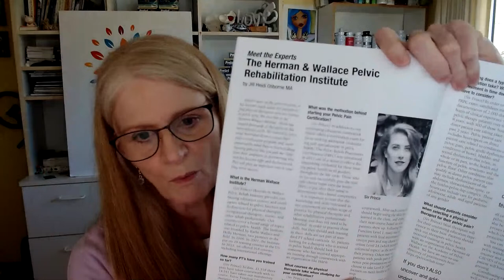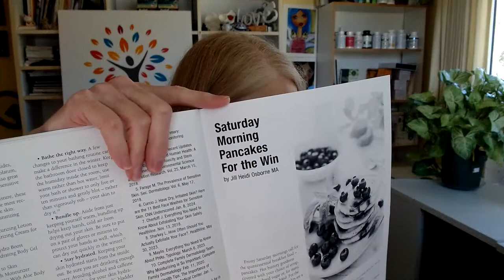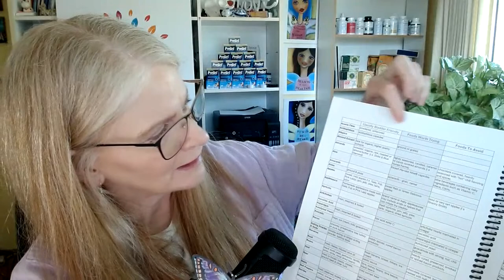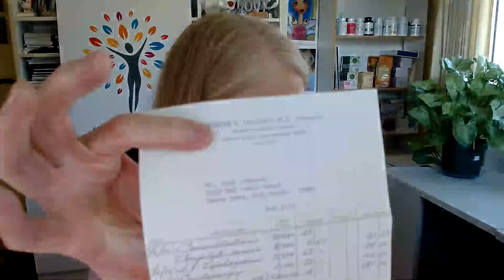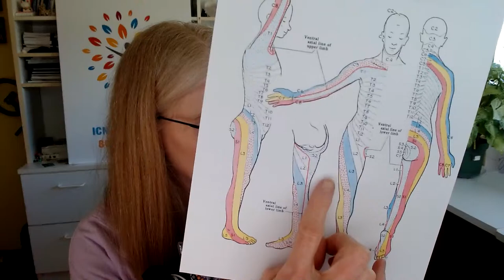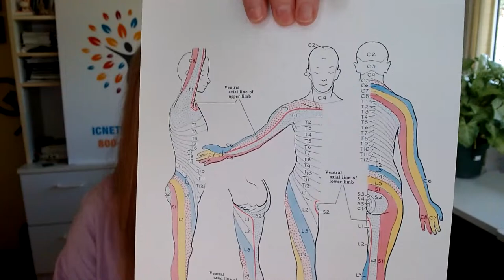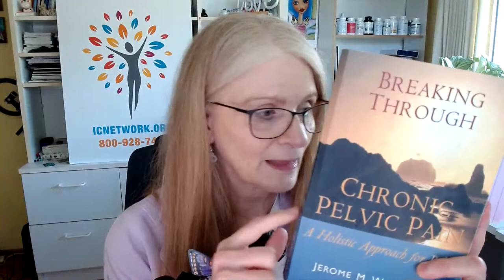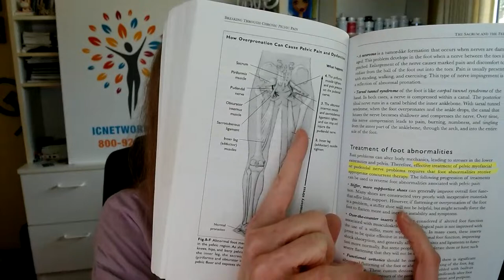Live IC/BPS. Pelvic Pain, Pelvic Floor Dysfx, Hunner's. COVID Support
Happy Sunday!! I'm back after unexpected surgery and am here to help you if you are you struggling with bladder symptoms or pelvic pain? Flaring? Not sure if you have IC? Are treatments confusing? Need some support? We'd like to help! Join Jill for a drop in IC Support Group Meeting right now!!!